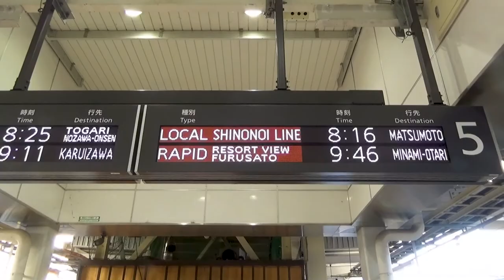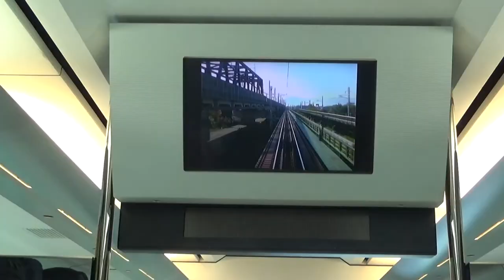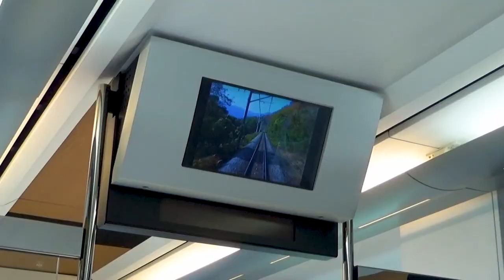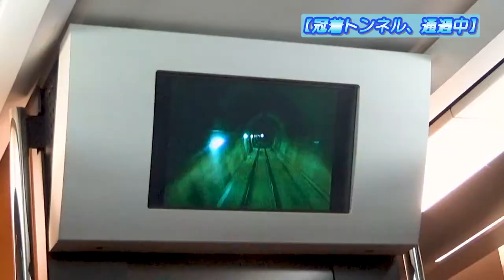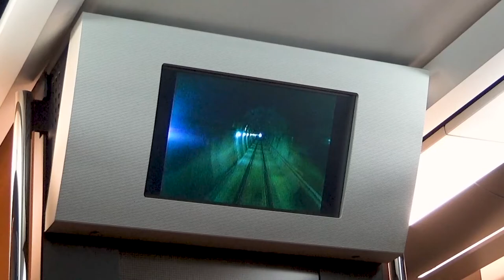【リゾートビューふるさと《長野 ⇒ 松本編》】気分アガる⤴⤴ 信州の紅葉に思わず大興奮！《紅葉満喫編#1》/ A train trip with "Resort view Furusato", #1.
『【リゾートビューふるさと《長野 ⇒ 松本編》】気分アガる⤴⤴ 信州の紅葉に思わず大興奮！《紅葉満喫編#1》』です。

◎新たな旅行シリーズが、
ついに始まります😆‼️
その名もズバリ、
「紅葉満喫編」!
今年もやってきた紅葉シーズン🍁
長野県長野市を出発地として、
途中、富山県魚津市を経由、
その後、石川県金沢市を目指す、
信州から北陸にかけての秋を探す、
2泊3日の鉄道旅行です🚈
記念すべき第1話は、
長野県内で運行している観光列車、
「リゾートビューふるさと」が主役！
そして、今回の見どころは、
✅「超」快適な車内の全容
✅姨捨駅から見る最強の絶景
✅心躍る信濃路の紅葉
残念ながら、
諸事情により分割しましたが、
これからこの観光列車に乗る際の、
参考になればと制作しました😄
ぜひ最後までご覧ください！
次回は、「松本 ⇒ 南小谷編」を、
配信いたします^^

00:00 アバンタイトル / Avan Title
00:16 オープニング / Opening
02:32 入線 / A train is approaching into platform!
03:41 リゾートビューふるさと / The main character of this time.
04:58 いざ出発！ / Let's departure!
07:00 篠ノ井駅 / At the Shinonoi Station.
09:20 姨捨駅 / At the Obasute Station.
11:27 姨捨駅、出発！ / Departed at the Obasute Station.
13:52 面白いもの、見っけ！ / I found funny things in the train.
15:32 エンディングあいさつ / A greeting of Ending.
16:47 エンドカード / End screen.

 A new travel video series finally began!
 Its name's the "Fully enjoy the autumn leaves season edition."
 As the 1st episode in this travel video series, I'll show you the sightseeing train with operating in Nagano what is called "Resort view Furusato".
 The running section in this train is from Nagano Station to Minami-Otari Station though, I had shot a bunch of footages against my first image. So, I decided to separate content of this.
 In other words, I'll show you from Nagano Station to Matsumoto Station with this sightseeing train journey in this travel video.
  I hope you will fully enjoy to watch autumn leaves in northern Nagano with this sightseeing train.
 Next time, I'll deliver "Matsumoto - Minami Otari edition" of this train travel.